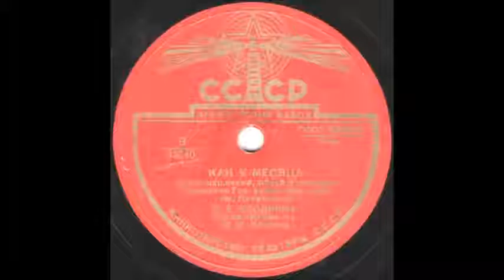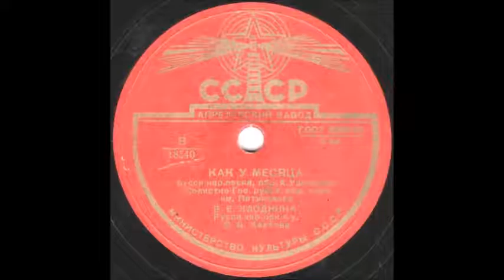КАК У МЕСЯЦА Солистка хора им. Пятницкого В.Е. Клоднина грампластинка запись 18540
КАК У МЕСЯЦА русск. нар. песня, обр. А. Ушкарева  исп. Солистка Гос. русск. нар. хора им. Пятницкого В.Е. Клоднина Русск. нар. орк. п.у. В.В. Хватова